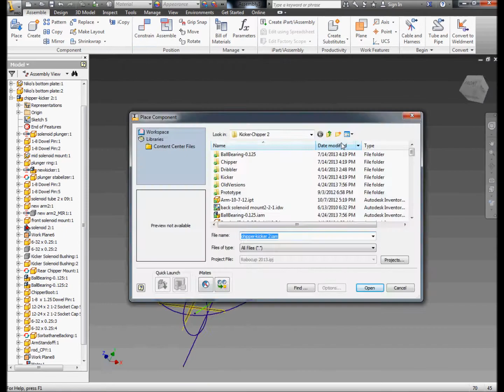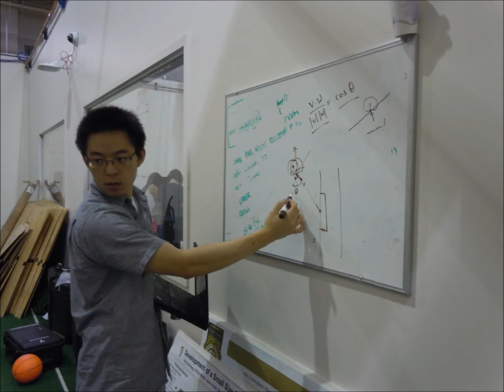RJ Trailer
A video previewing our team.